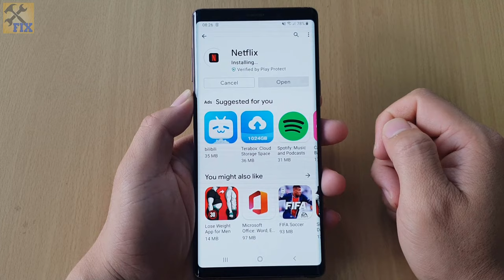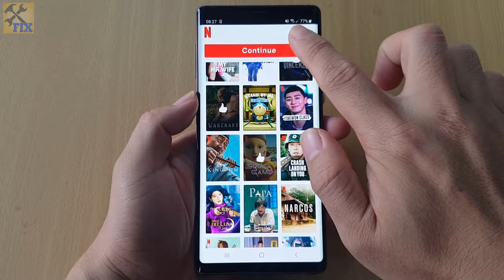How to create a 100% free Netflix account in Vietnam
this video will show you How to create a 100% free Netflix account in Vietnam.
Netflix offers a free viewing plan in Vietnam but only for Android devices, some content and features are limited. Before using, users need to download the latest version of Netflix, enter an unregistered e-mail account, set a password and confirm that they are over 18 years old. Compared to before, the steps to enter bank card information and payment have been omitted.